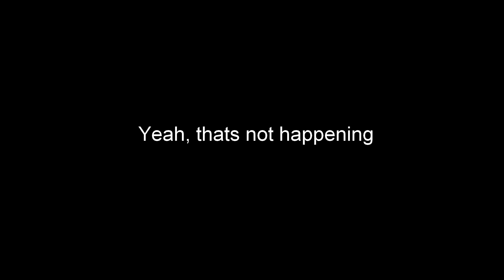Christian Gets a life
Yep, I sure did.